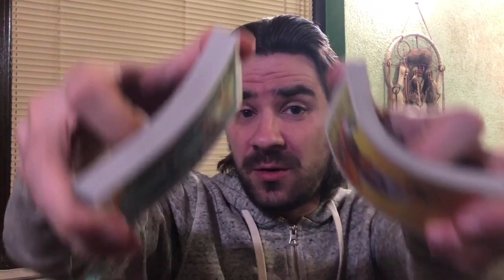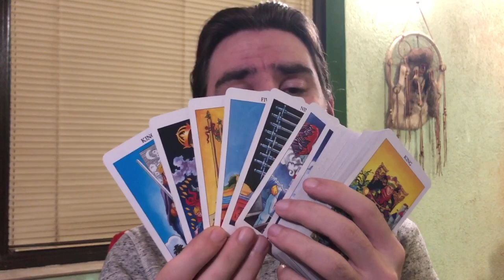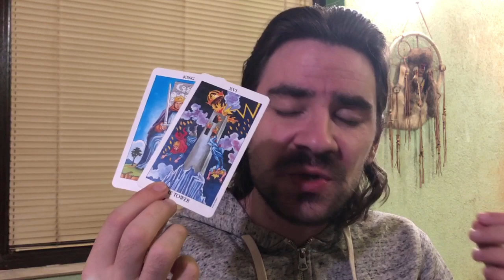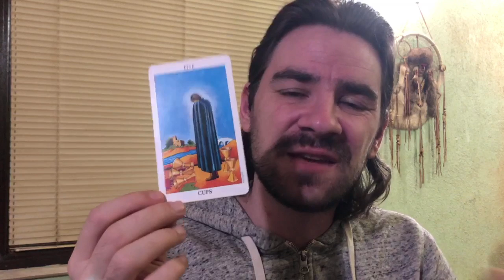😍❤CANCER LOVE! THEY ARE MAKING U LOSE FAITH! EMOTIONS RUN COLD! February 10-16 2020 Tarot Reading